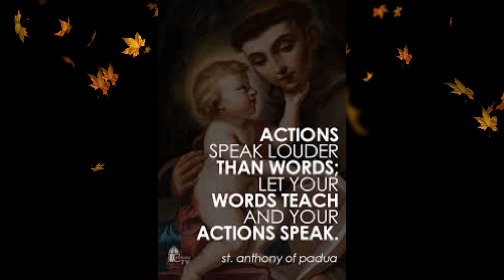Lesson from St Anthony of Padua